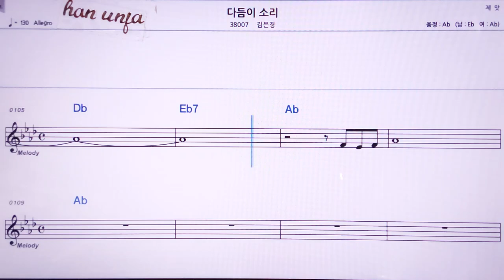💖다듬이 소리/김은경 👍MR,노래방, 악보, 코드,Karaoke With Sheet Music